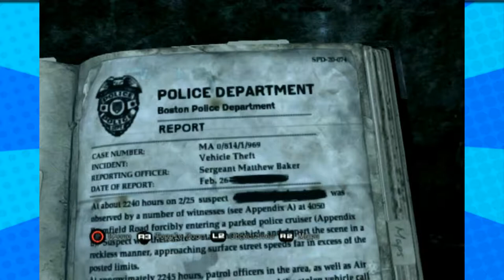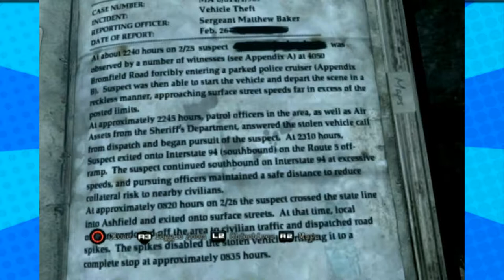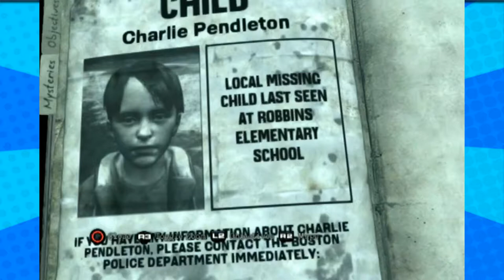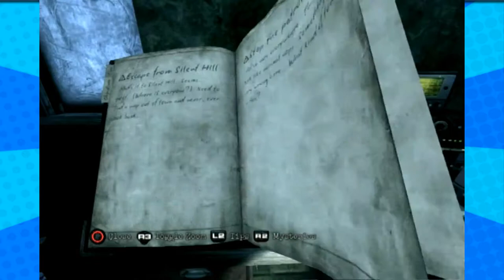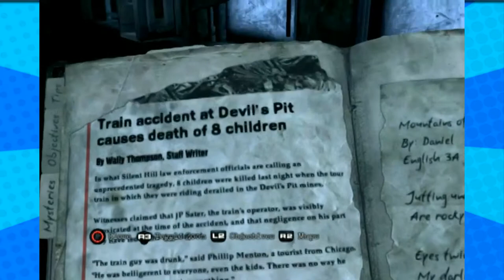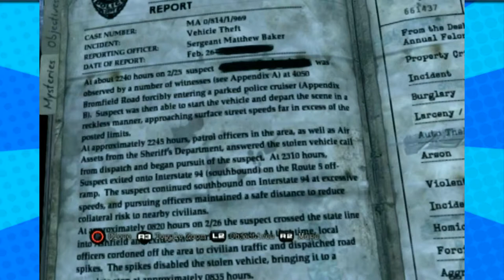Silent Hill Downpour - Part 17 - (Axe Flipping) - Player 3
The new viral trend for lumberjacks, Axe flipping.